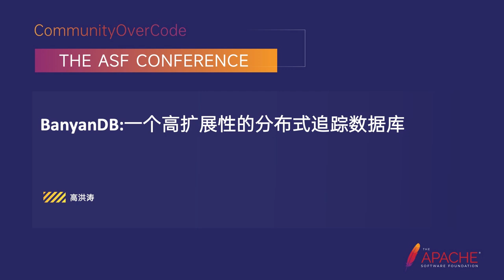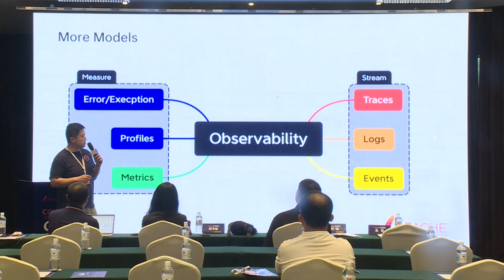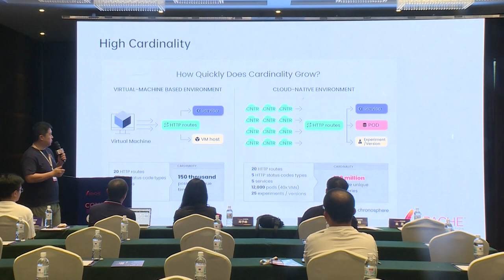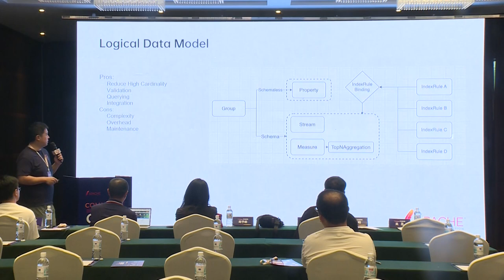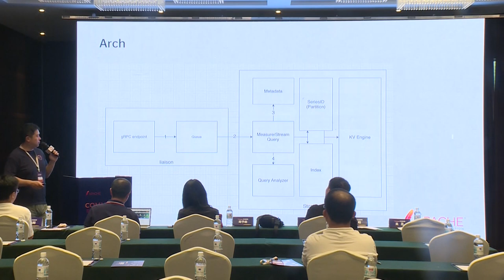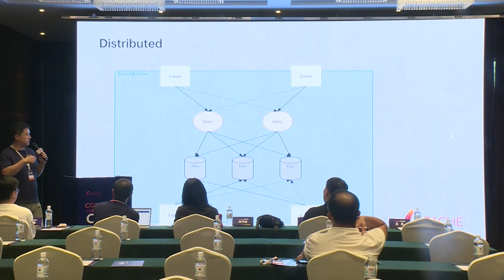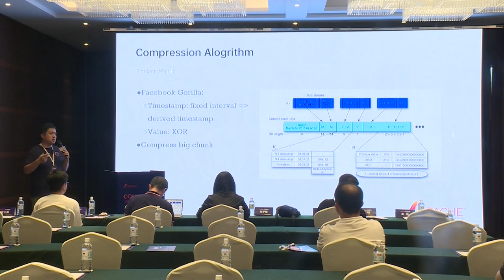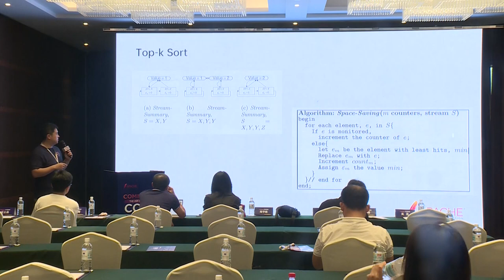Banyandb: A Highly Scalable Distributed Tracking Database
Gao Hongtao: Tetrate, Founding engineer, Founding engineer of American servicemesh service provider tetrate. Former Huawei software development cloud technology expert, has rich experience in the design, development and implementation of cloud native products. In-depth knowledge of distributed database, container scheduling, microservices, ServicMesh and other technologies. He is currently a core contributor to Apache ShardingSphere and Apache SkyWalking and is involved in the commercialization of the open source project in the software development cloud. Former Dangdang system architect, open source expert, has participated in Elastic-Job and other well-known open source projects. Rich experience in open source project management, promotion and community operation. Actively participate in technology sharing, and have shared in a number of technology conferences, including DTCC, ArchSummit, Top100, Oracle Carnival, etc. He has published articles in various media, such as InfoQ, OSChina, etc

Trace data is an important data source for analyzing microservice system performance and failure. It records the call link and related metrics for each request in the system. As the size and complexity of microservice systems grow, the magnitude of tracking data also increases exponentially, which brings great challenges to the storage and query of tracking data. The traditional relational database or sequential database is often difficult to meet the requirements of efficient storage and flexible query of trace data.
BanyanDB is a distributed database designed for tracking data with high scalability, high performance, high availability and high flexibility. BanyanDB uses a time series-based sharding strategy that divides tracking data into multiple shards based on time ranges, each of which can be stored, replicated, and load balanced independently. BanyanDB also supports multi-dimensional indexing, which allows tracking data to be quickly filtered and aggregated according to different dimensions.
In this talk, we will introduce the design idea, architecture and implementation details of BanyanDB, as well as its application and effects in real scenarios. We will also show how BanyanDB compares and benefits to other databases, as well as its future direction and plans.